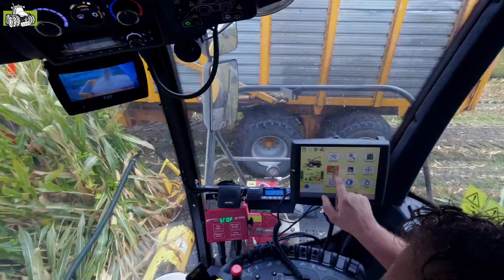New Holland FR650 60th Anniversary Limited Edition van loonbedrijf Dunnink